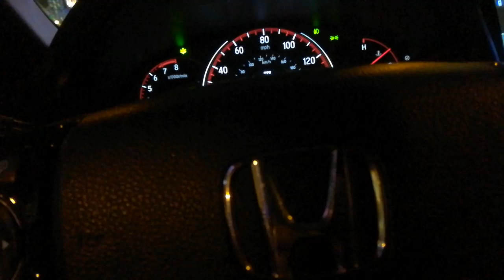Las Vegas Part 2 Quarantine